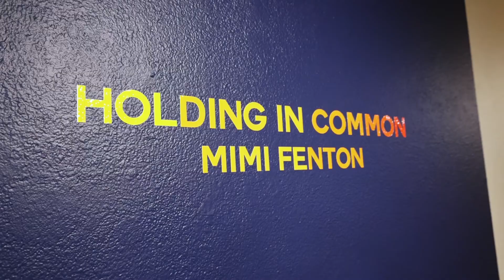Mimi Fenton: Holding In Common